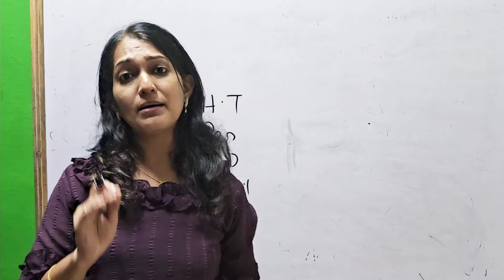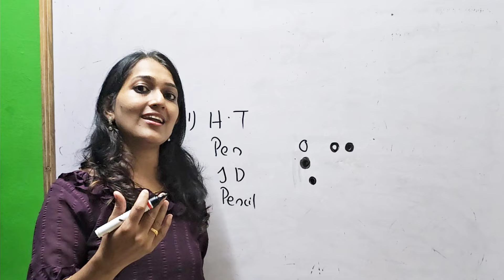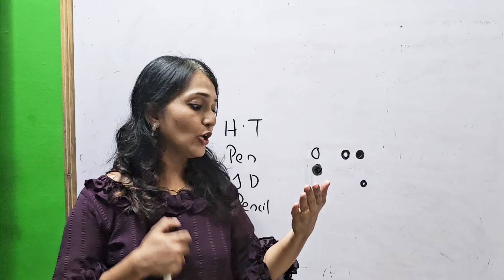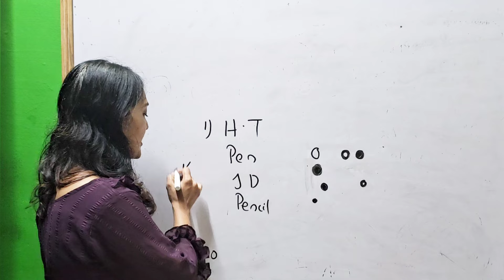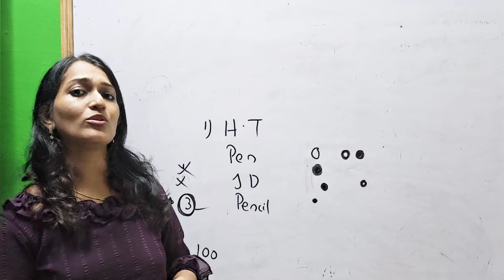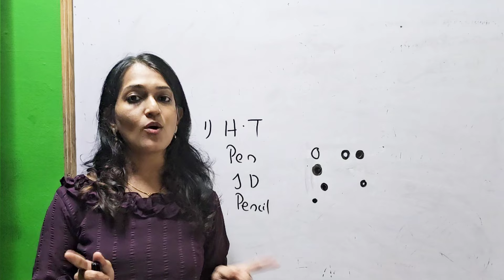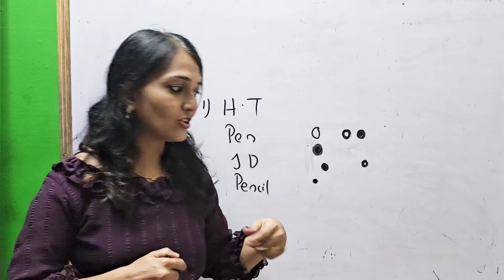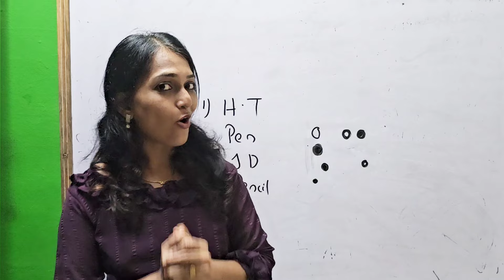PSC| നാളത്തെ LDC Exam ൽ നിങ്ങളുടെ Result നെ നിർണയിക്കുന്ന വിലപിടിപ്പുള്ള ചില നിർദേശങ്ങൾ ! Must Watch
PSC/ SSC/KAS തുടങ്ങിയ മത്സരപരീക്ഷകൾക്ക് കൃത്യമായ സില്ലബസ് പ്രകാരമുള്ള ചിട്ടയായ പരിശീലനം നൽകി വിജയത്തിലേക്കെത്തിക്കാൻ PSC EXAM GUIDE YouTube channel.

5th standard മുതൽ 10th standard വരെയുള്ള സ്കൂൾ കുട്ടികൾക്കും ഈ ക്ലാസുകൾ പ്രയോജനപ്പെടുത്താം..